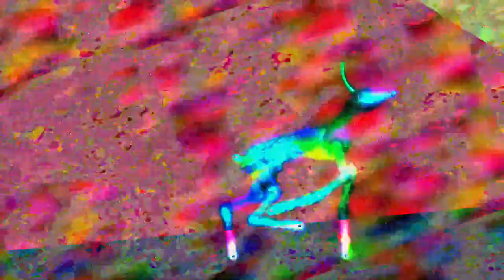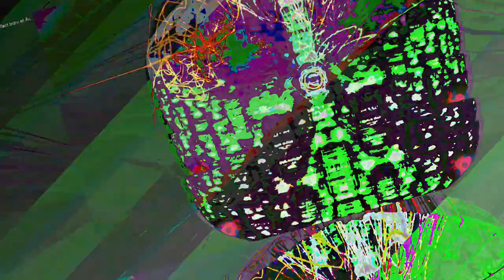[EPILEPSY WARNING] Movie 23 06 16 18h38m54s